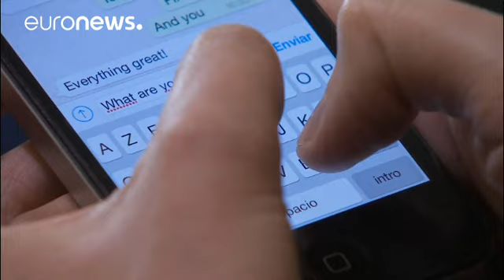Los menores de 16 años no podrán utlizar WhatsApp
La prohibición afectará al mercado europeo y entrará en vigor en mayo…